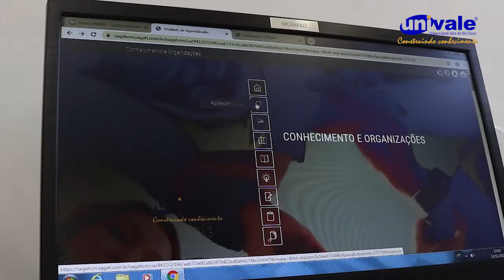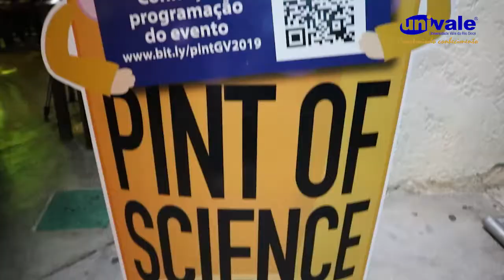Saiba mais sobre o EAD Univale